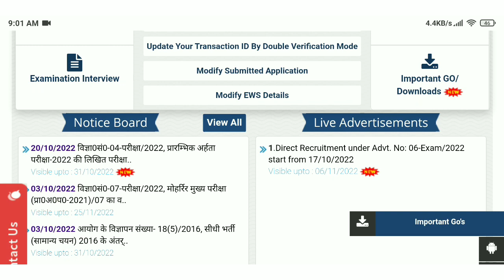UPSSSC PET ANSWER KEY | Ag-TA New Vacancy के लिए CUT-OFF ?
Join The YouNEXT Telegram Channel :
YouNEXT Edu

Intro credit:
Musician: Rook1e